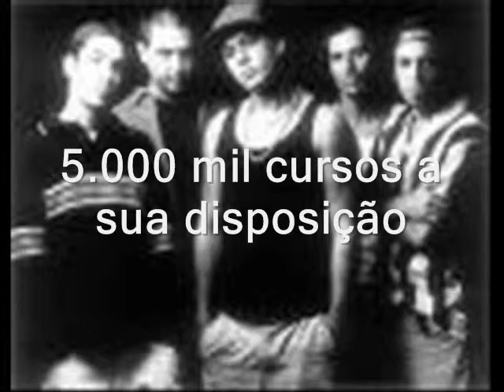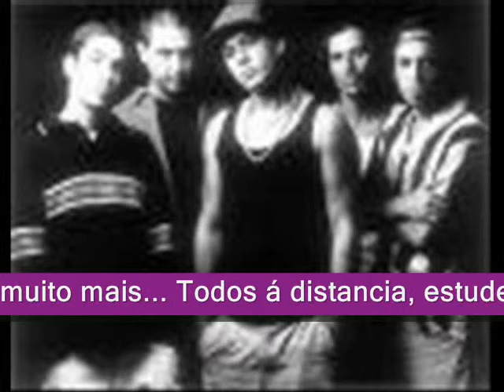Charlie Brown Jr Dias De Luta Dias De Glória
100 charlie brown
100 charlie brown download
4shared charlie brown